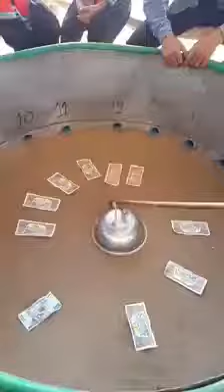Rat casino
Funny casino with rat